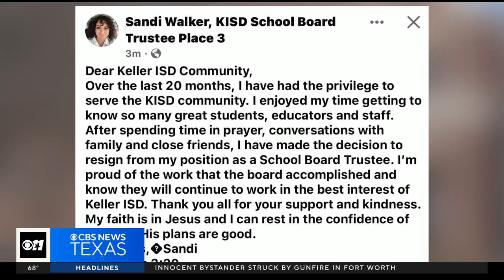Keller ISD parents call for more Board resignations after documentary controversy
Dozens of parents are now calling for more members of the Keller ISD Board of Trustees to resign after at least two board members brought an Evangelical film crew inside Central High School wthout the district knowing about it.